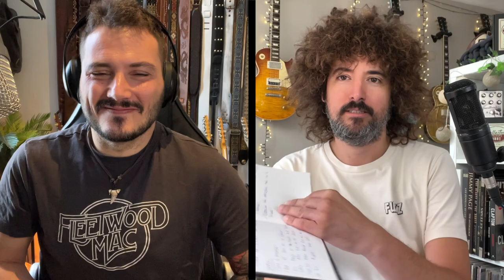REPÚBLICA DEL TONO 54 -DESPIDIENDO LA SEGUNDA TEMPORADA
Alejandro Hidalgo y Tony Martínez, nos hablan del fascinante mundo de la guitarra, y sobre todo, del tono, esa incasable búsqueda del tono perfecto que nos atormenta por las noches y nos vacía las cuentas bancarias.
Hemos llegado al final de segunda temporada , gracias por acompañarnos hasta aquí . Ahora nos toca descansar y pensar en ideas nuevas para la 3ª temporada . Esperamos que el capítulo os guste.
El artículo mencionado en el capítulo

El video comparativo de la R9 con la Carneglia

Gracias a todos los republicanos que apoyan al canal:

V.Munyoz
Edunadye
Alejandro Striano
Miguel Suárez
José Ángel Ares
Badpollo
Insisgo
Diego Ramírez
Rodrigo Barrios
ZIMYO
Lenin Zacary
Kevin Sabariego
Jose Antonio Cadorniga
Javier Silvestre
Manel Arazo
JoTa Martínez
avs
jose miguel Soga
jose luis Parra
Ferranllop
Sarria
Iñaki Iglesias
Adrián Ríos Francia
Javier Muñoz
Javi
daniel fdez
Alex Ruiz
Miguel Rodríguez
Alexandre Palet
Toni Vera Santana
GuitarLife
David Ramirez
Miguel Lazarus
Darío P. Pérez
Paco Arcos
jaketon ketoniano
Javier Hornos Adán
Manolo S. Cárdenas
Rubas3D
Daniel Guitars
Cannibal Ted
jose m rguez
José Rafael Leon Mellado
Santiago Bris Palmer
JAVI MK
J.
Ivan Martin
Jon Ros
Sergio Abeledo Casal
Enrique Vilaplana Montero
Jose Manuel Miravete
Pablo Gallego
MrAnton422
Pedro De Pedro
Jaime Fdez García-Banzo
diego arranz
Crooker GG
Xavi Panades
Julio SP
Javier Figueiras
José Antonio Fondón Rebolledo
Jose Reina
Pepe Albert Sanchez
Oskar Pi
Alfredo Martín
Sánchez Audio
Gorka R.
jotaola78
Miguel Valgañon
JOSE JAVIER GARCIA ARIAS
alfanje222
Dani Ovide
juan barrios
Adrian Rey Salas
Josue Gutierrez
Antonio J
Javier cruz baena
Alfredo Carrió
LOCAY
Rickynetgd
Carlos Mancera
Andres Sanchez
Pau Josa
Luis Alonso
Joku Gomez
Juan F. Pérez
Pedro Carreño Alcántara
Arturo Otegui
IPAway
CV
Jurgi Sáez Garmendia
Alvaro Andres
Zagcandil96
Edu
iago da Vila
juanplays
victormazon77
Miquel Jurado Jiménez
Javier Teso
drzzzz
Salva Kurgan
Oier Llinás Villasante
Daniel VERGARA
Óscar79
Ibai Fontaneda
Lucas González de Aledo
Guzman García de Paredes
Rafael Javier Santos Redondo
Alberto Garcia Montero de Espinosa
Kevin Rodriguez
Ángel Zambrana
Ale
Alex Moreno
José Miguel Alenda Campos
Santi Conde
Edu Rocks
Jacinto Hernández
Samy Rachid
Joan
Joe Nuñez
Alex TV
Eloy Garcia
Rafamaga
santy burgui
Kilian Salvador
A. García
Mariano Aguilera
Óscar Martínez
Jose Manuel Pérez
Domingo Sánchez
AURELIO GIMENEZ
Unai Insausti Guitarra
Javier Cantero
Mr. Sinner
Fernando González
YandT11
aitor pavon
Serg S.
Ismael Moya Morales
Roman
Roque-70
Fran Gallego
quiancinho
Guitarra de LUENA
Gotzon Mujika
Alex Oliver vidal
Enrique Rato
Karlos
Isaac Alvarez Carbó
Bruno Posadas
PABLO BIEDMA
Manuel Alonso Blasco
Miguel Ángel Marchal
Carlos Labrin
Carlos Barajas
Diego Castresana
Anton Yeregui
David Macflay
Manuel_LS
liyonelguitars
Pablo Nicolas Gomez Couto
Adrian MA